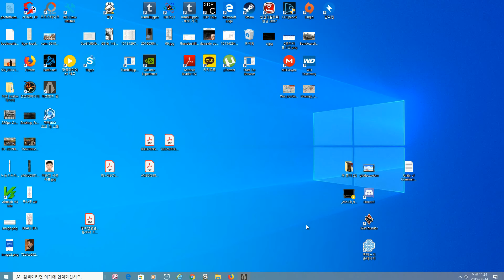어센던트 원(ASCENDANT ONE) 최후의 40분이자 역사상 마지막 게임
나는 묘비요, 상징이다. 라팔안다무카가 잊혀지지 않는 추억의 상징으로서 나를 이곳에 남긴다.

+시간관계상 서렌을 친 것일뿐 사실상 무승부인거 ㅇㅈ? (ㅇㅇㅈ)